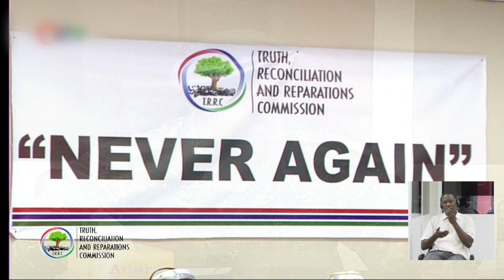Captain Baboucarr Bah Part 2 12-02-19